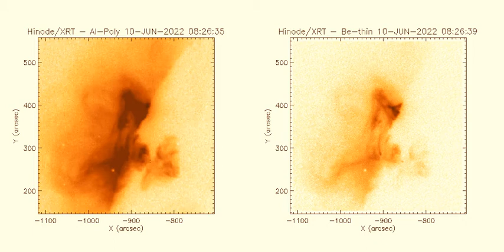Long living AR Group [Hinode/XRT]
Hinode is a Japanese mission developed and launched by ISAS/JAXA, with NAOJ as domestic partner and NASA and STFC (UK) as international partners. It is operated by these agencies in co-operation with ESA and the NSC (Norway). The XRT instrument team is comprised of SAO, NASA, JAXA, and NAOJ.